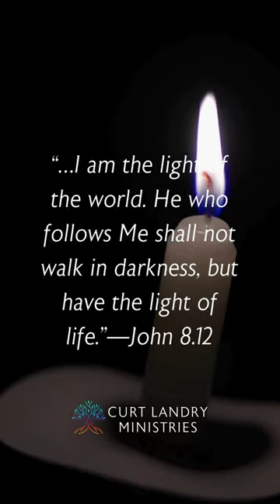𝗪𝐚𝐥𝐤 𝐢𝐧 𝐇𝐢𝐬 𝐏𝐮𝐫𝐩𝐨𝐬𝐞 𝐟𝐨𝐫 𝐲𝐨𝐮𝐫 𝐥𝐢𝐟𝐞! | 𝘏𝘢𝘯𝘶𝘬𝘬𝘢𝘩 𝘕𝘪𝘨𝘩𝘵 𝘵𝘸𝘰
𝗪𝐚𝐥𝐤 𝐢𝐧 𝐇𝐢𝐬 𝐏𝐮𝐫𝐩𝐨𝐬𝐞 𝐟𝐨𝐫 𝐲𝐨𝐮𝐫 𝐥𝐢𝐟𝐞!🕯️⁣⁣⁣
✨𝘏𝘢𝘯𝘶𝘬𝘬𝘢𝘩 𝘕𝘪𝘨𝘩𝘵 𝘵𝘸𝘰✨⁣⁣⁣
Join the Marcellinos as they light the candles on the second night of Hanukkah! 🕎 ⁣
The second candle, represents the 𝘤𝘰𝘷𝘦𝘯𝘢𝘯𝘵 that is made between 𝘺𝘰𝘶 and 𝘍𝘢𝘵𝘩𝘦𝘳 𝘎𝘰𝘥. Biblically speaking, the number ‘two’ represents the duality of man, which is body and Spirit.⁣
The number 2 represents a covenant and unity between two parties that were once separated. Lighting the second candle is a physical act to align your spirit with the truth that you choose to be in covenant agreement and unity with God.⁣
Please join us on this 8 day journey by downloading your 𝐅𝐑𝐄𝐄 𝐇𝐀𝐍𝐔𝐊𝐊𝐀𝐇 𝐆𝐔𝐈𝐃𝐄! In this guide you’ll find prayers and in depth teachings on the power and significance of Hanukkah!